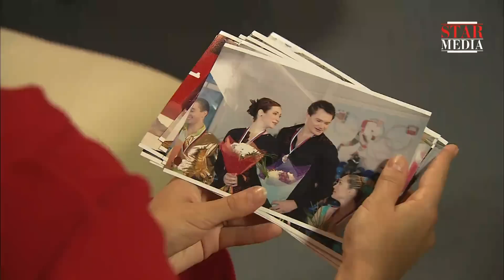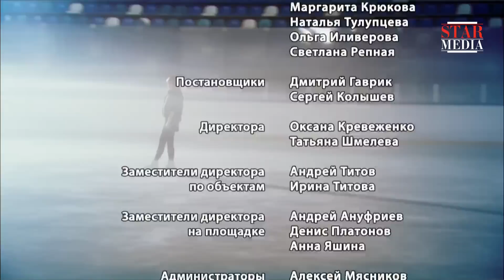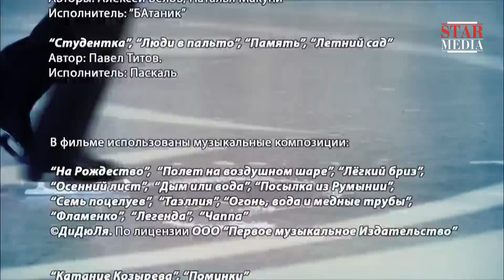Жаркий Лед. Сериал. 38 Серия. StarMedia. Мелодрама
Молодая талантливая фигуристка Наталья Трофимова и ее партнер Виктор Молодцов борются за первенство в чемпионате России. На кону поездка в  Европу на чемпионат по фигурному катанию. Соревнования подходят к концу, претенденты на победу уже определены. Понимая, что их шансы невелики, Наталья и Виктор идут на риск — включают в свою программу сложную поддержку. Однако во время выступления Виктор ошибается и роняет партнершу на лед... Врачи выносят Наталье жестокий приговор: ее травма несовместима с профессией фигуристки. Но для Натальи спорт — вся ее жизнь. И она настроена решительно снова выйти на лед...

Формат: сериал
Жанр: мелодрама
Год производства: 2008
Хронометраж: 100x45 минут
Режиссеры: Олег Ларин, Михаил Кабанов, Владимир Филимонов, Анарио Мамедов
Сценарий: Владимир Дьяченко, Амет Магомедов, Светлана Королева, Игорь Митюшин
Художник-постановщик: Константин Винокуров
Операторы-постановщики: Артур Разаков, Максим Черков, Анна Куранова
Композитор: Сергей Парамонов
Продюсеры: Виталий Бордачев, Влад Ряшин
В ролях: Екатерина Гусева, Роман Костомаров, Анна Большова, Алексей Ягудин, Алексей Тихонов, Александр Тютин, Борис Невзоров, Людмила Артемьева, Мария Аниканова, Александр Абт

Смотреть онлайн бесплатно "Жаркий Лед"